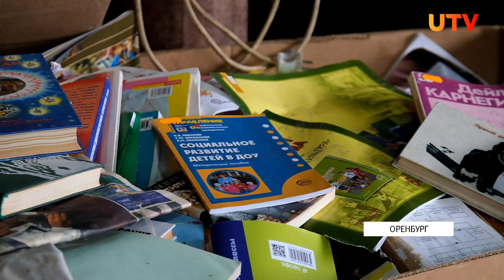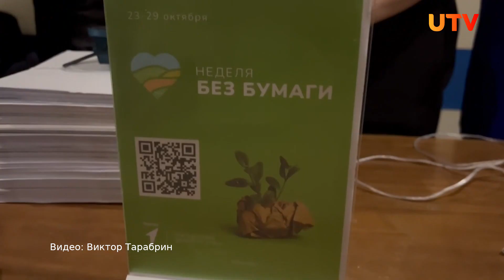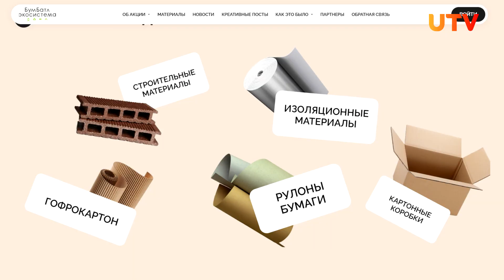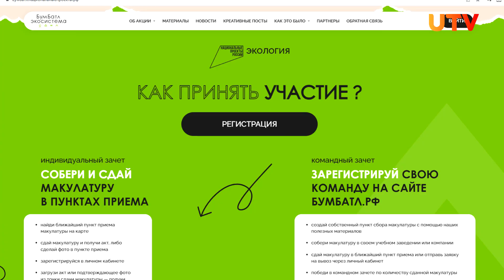Оренбуржье участвует в сборе макулатуры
Сбор макулатуры — это лишь первый шаг на пути ответственного отношения к природе. И этот шаг сделали студенты ОГУ совместно с тысячами оренбуржцев в преддверии дня без бумаги. Куда сдать бумагу на переработку и принять участие в акциях смотрите в нашем сюжете